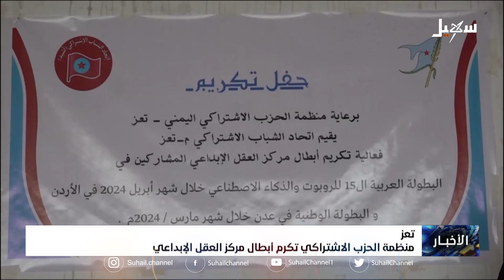منظمة الحزب الاشتراكي تكرم أبطال مركز العقل الإبداعي بتعز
تقرير : محمد يوسف

 قناة_سهيل# ‪